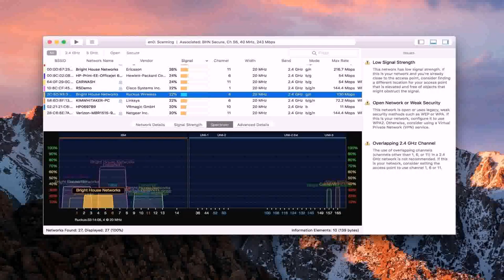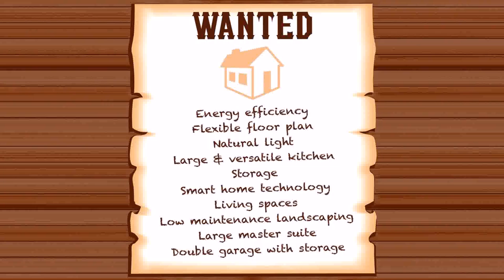Home Floor Plan Finder - DaddyGif.com (see description)